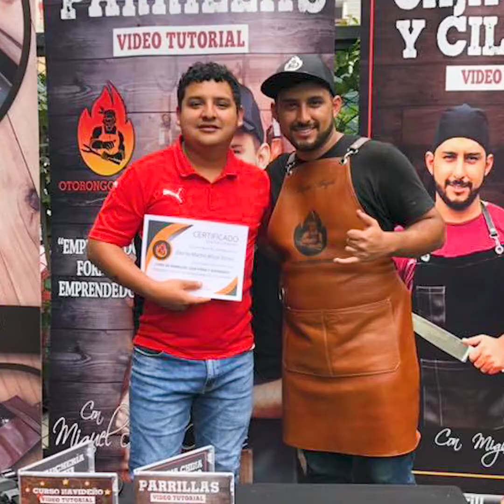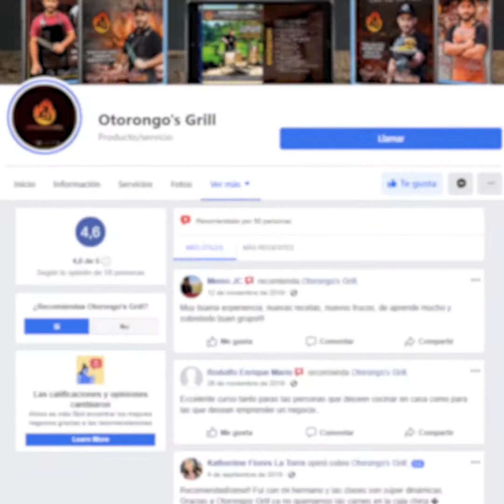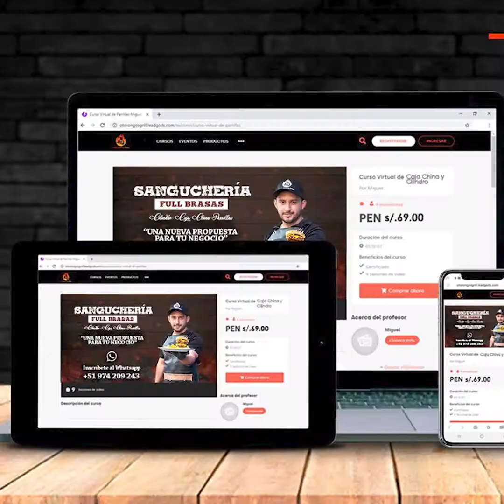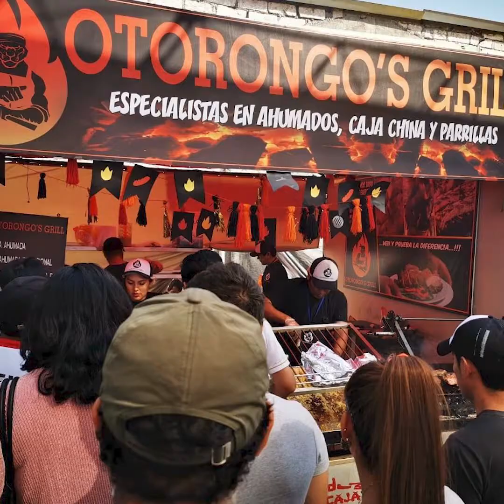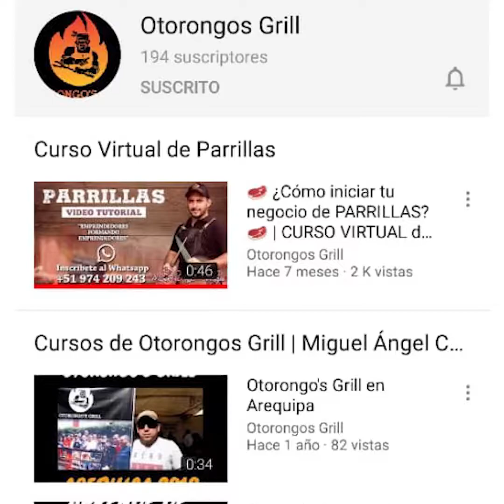PREGUNTAS MÁS FRECUENTES SOBRE OTORONGO´S GRILL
Aquí algunas preguntas que muchas de las personas nos hacen, más aún si ven por primera vez nuestros anuncios.

Compártanlo, gracias.